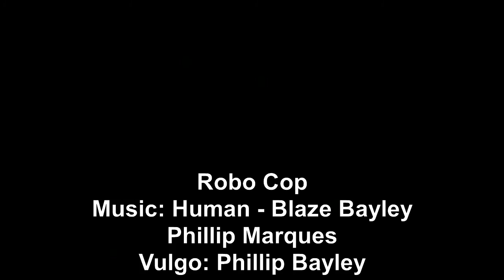RoboCop Tribute. Human Blaze Bayley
Song:  Human -  Blaze Bayley